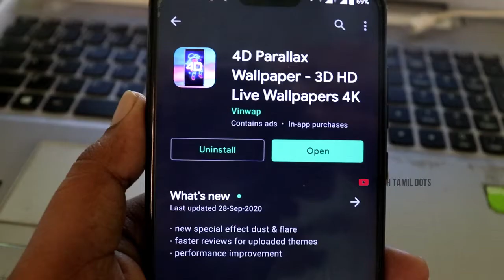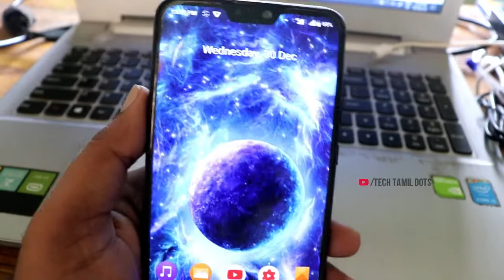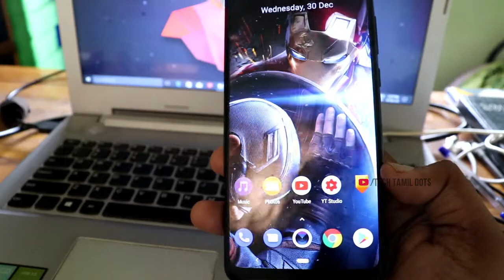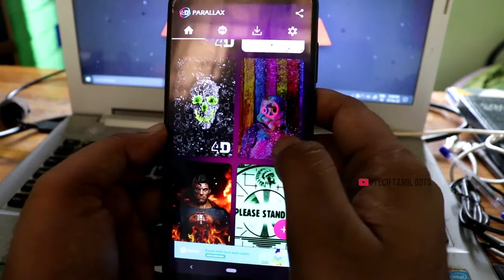Amazing 4D Wallpapers For Your Android in Tamil